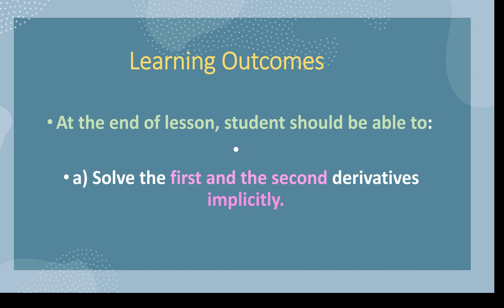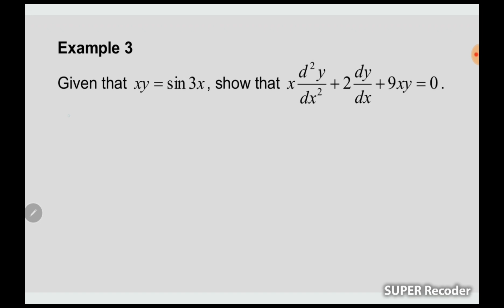TOPIC 9 : L4 (2/4)